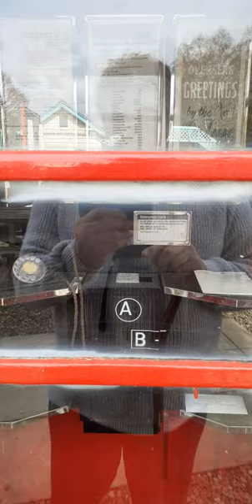VINTAGE RED PHONE BOX GROSMONT RAILWAY STATION.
A VERY RARE RED PHONE BOX COMPLETE WITH BUTTON A AND B, I REMEMBER WHEN I WAS A TEENAGER I WOULD PRESS BUTTON B ON EVERY ONE I PASSED TO SEE IF ANY CHANGE CAME OUT ! HAPPY DAYS 😊